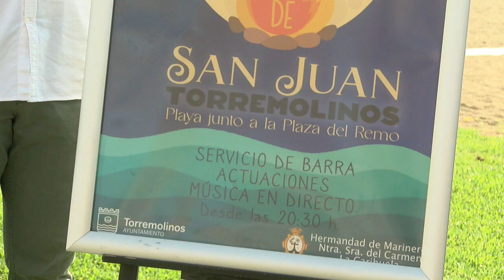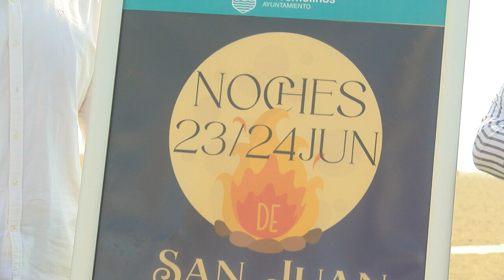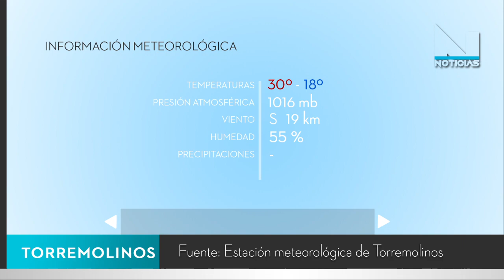INFORMATIVO 19 JUNIO 2023